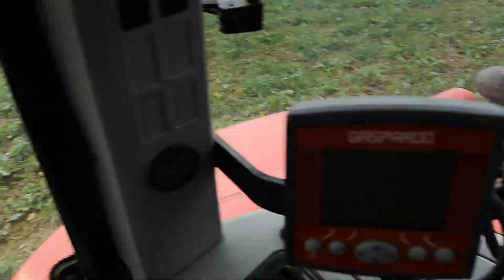Oranje zimske brazde 05.10.2019